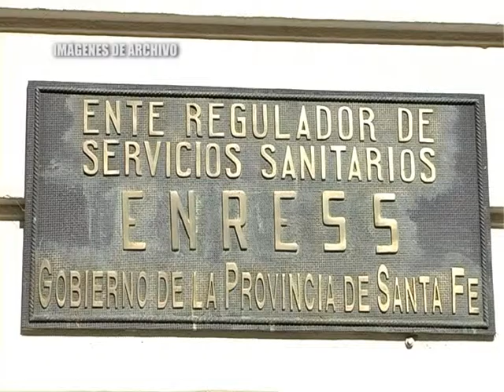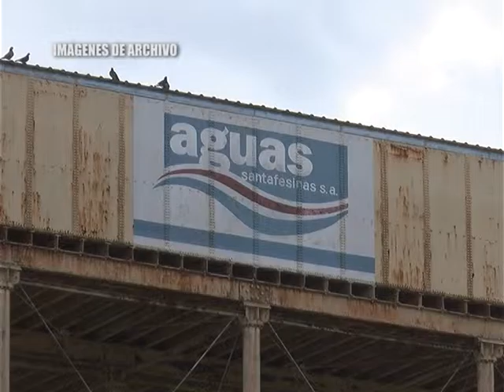Audiencias por el aumento en Aguas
SE INICIARÁN LA SEMANA PRÓXIMA
OSCAR PINTOS – ENRESS